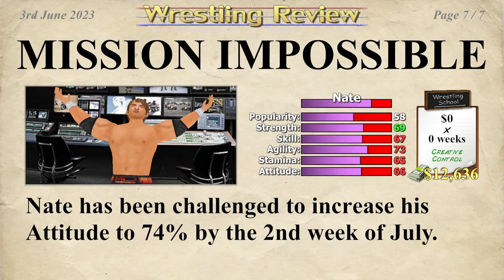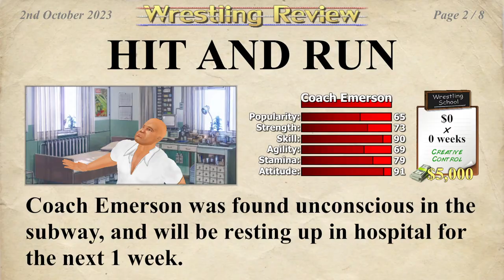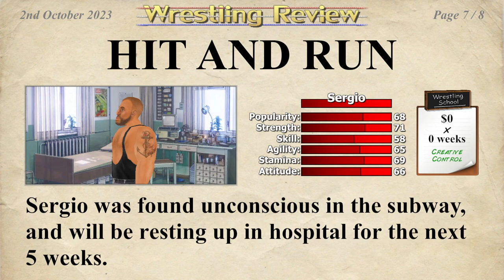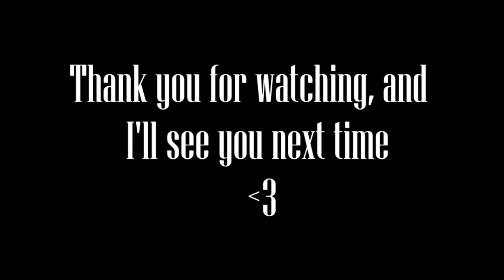Coach Emerson Becomes My Rival in Wrestling Empire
He's as bald as I am talentless.

If you want to support me, you can find my book, American Icarus, on Amazon by searching "Nathaniel Ritchey". You'll get a good book and I'll get happiness. It's a win-win.

A Random Gamer's Corner Twitter: @ARandomGamersCo